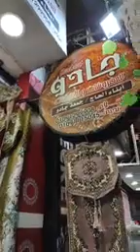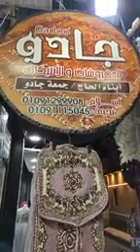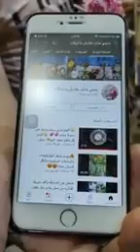وصل شغل الورد التركي والتركي عندنا بفضل الله مختلف🌺🌷🌷🌷🌷🌷🌷🌷🌷🌷🌷🌷